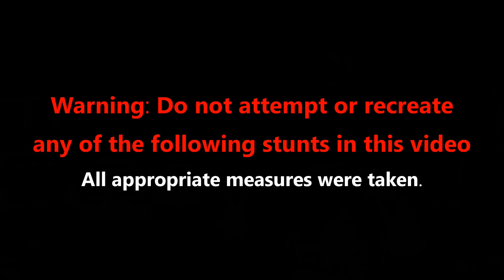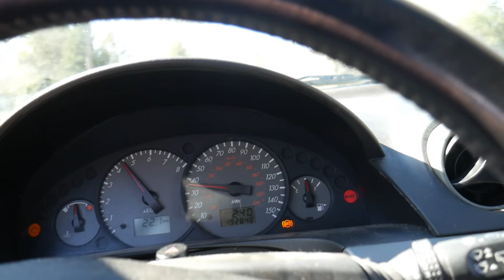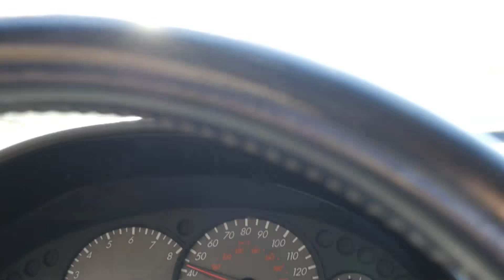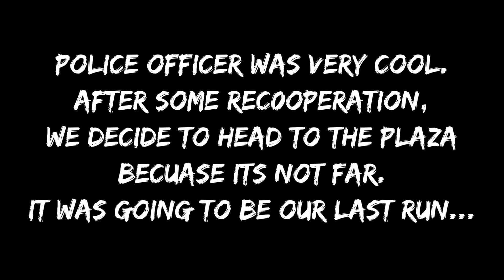212cc Sketchy 50mph Go Kart hits the streets!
We take our 212cc go kart to the McDonald's drive thru and capture some awesome footage and reactions. Lets go for 500 likes and we will make another one of these.

*Nathan was a noob and forgot to record the drive-thru with his gopro.

Its the only way I know if I'm doing things right :D

*family friendly